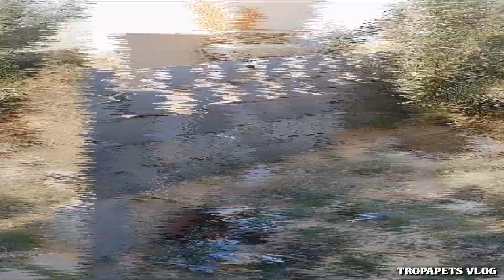EP 115- nakabalik lahat ang tutatings!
Yahoooo!... Dahil kompleto kayong bumalik kulong kayo ☺️🤭